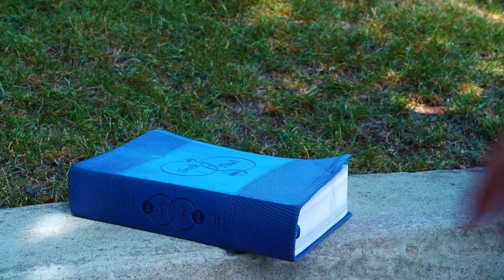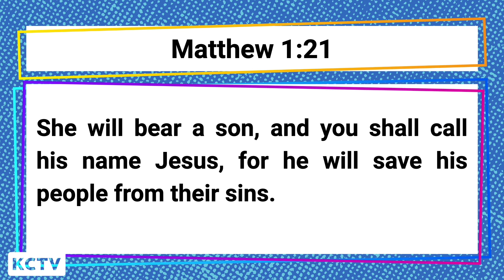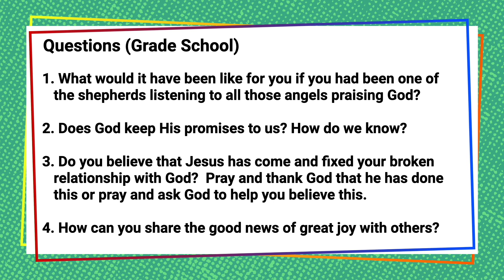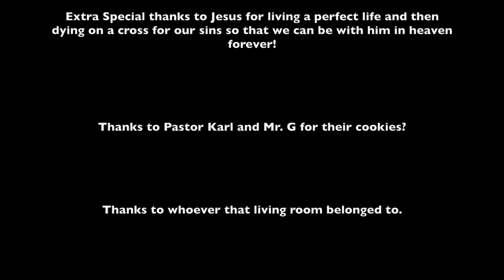KCTV Episode 14: Grade School